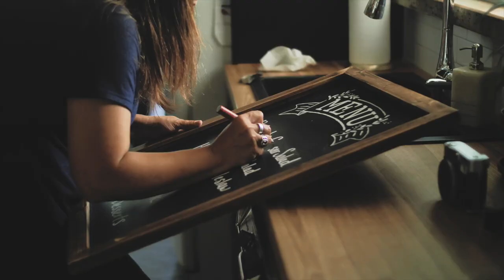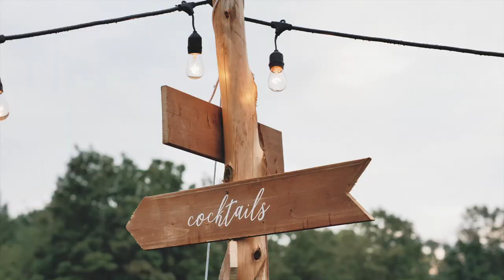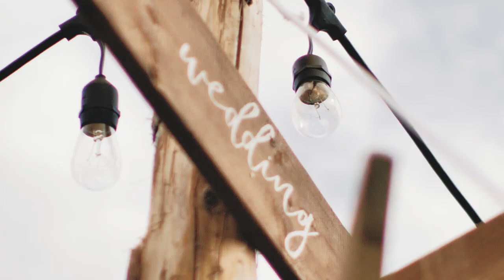Intimate backyard tent wedding in Cavan, Ontario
Ashleigh + Isaac
August 25, 2018
Cavan, Ontario